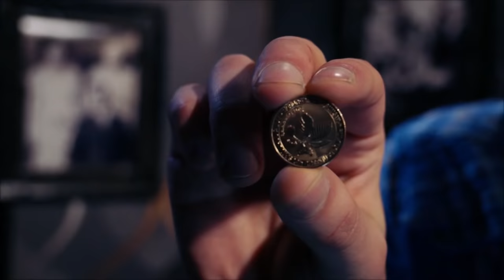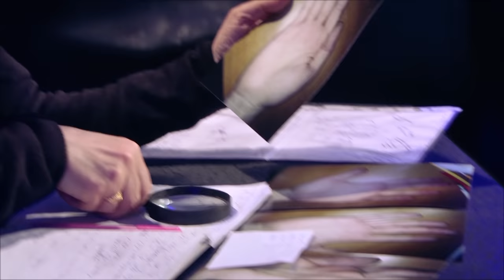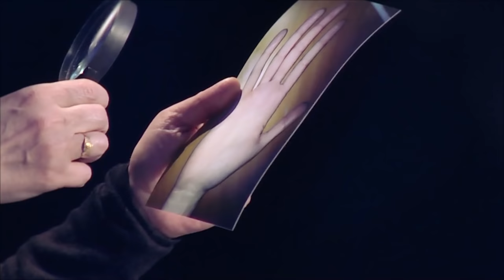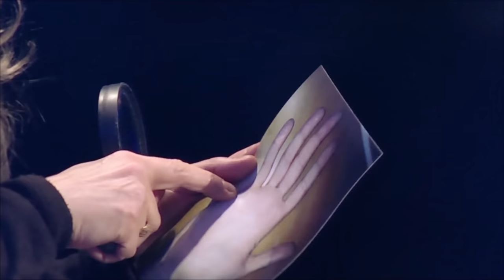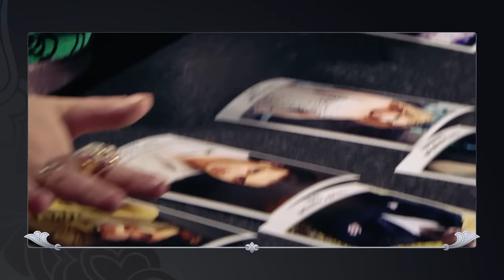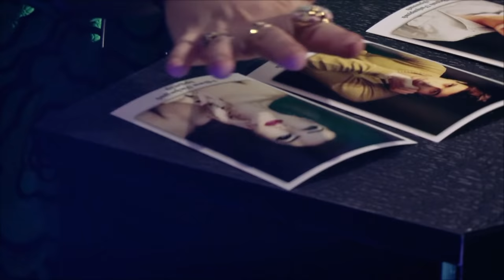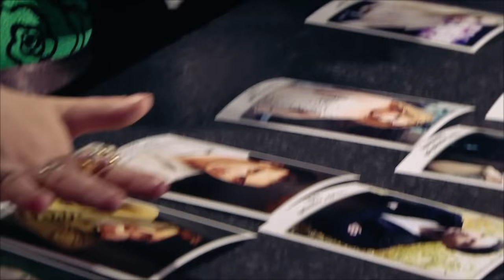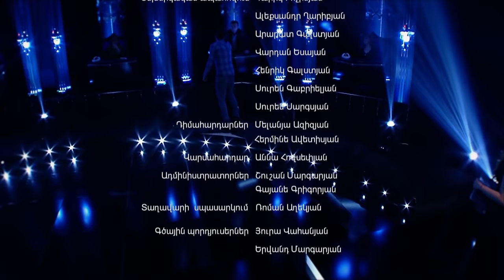Movses Yeremyan / Vecerord Zgayaran 29.05.2015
ՎԵՑԵՐՈՐԴ ԶԳԱՅԱՐԱՆ - Մովսես Երեմյան